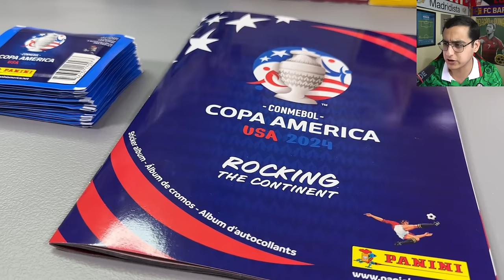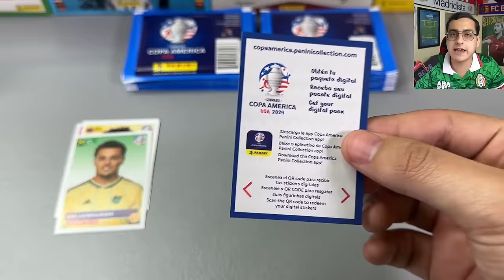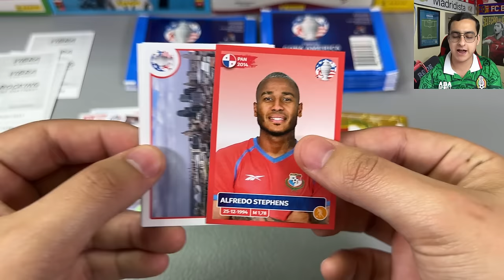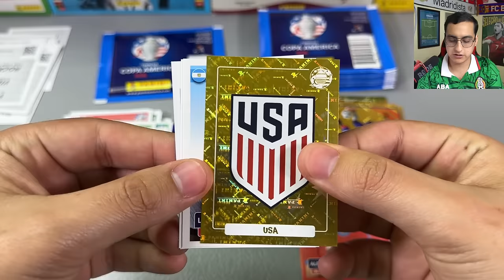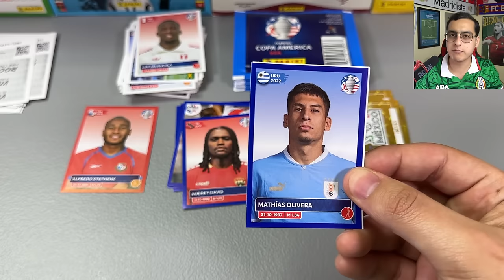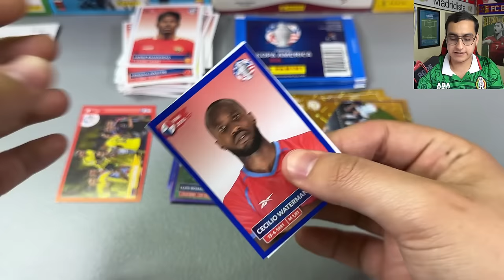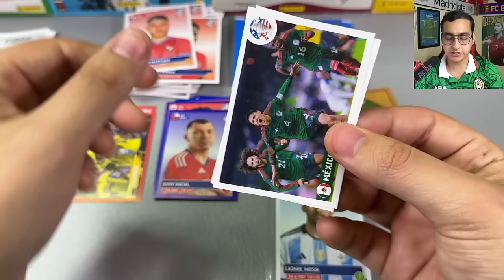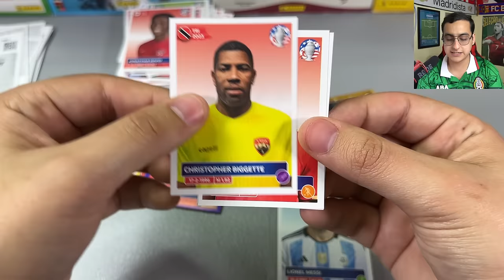*ABRIMOS 25 SOBRES* DEL NUEVO ÁLBUM DE LA COPA AMERICA 2024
En este video abrimos 25 sobres de la Copa America 2024 Versión exclusiva de Estados Unidos en búsqueda de las mejores joyitas de la colección.